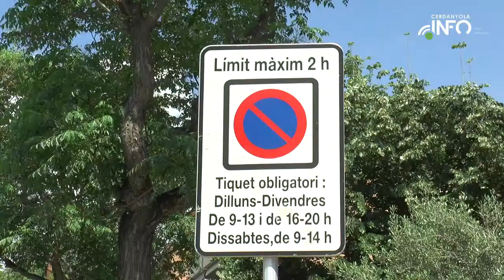Ple municipal (maig de 2018)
Un nou confús debat al Ple amb informes jurídics contradictoris rebutja els canvis a la zona blava